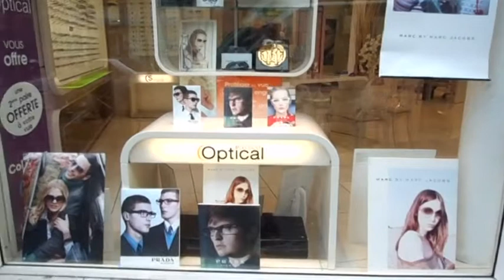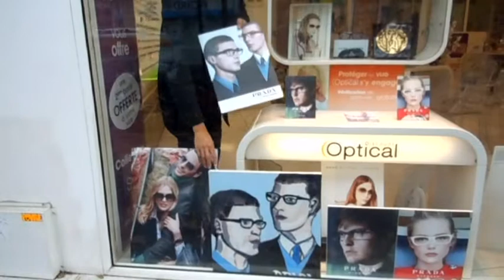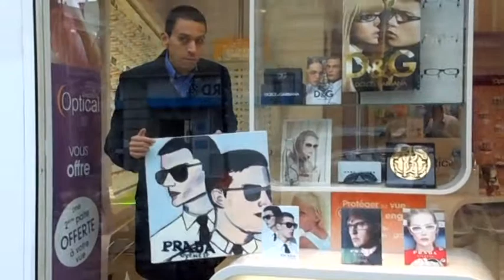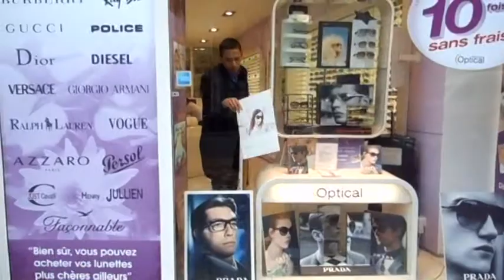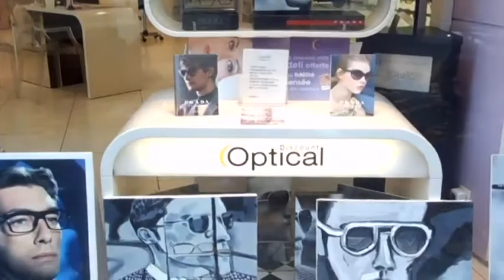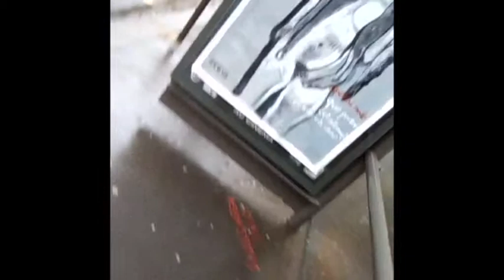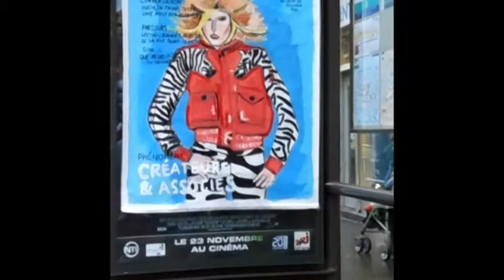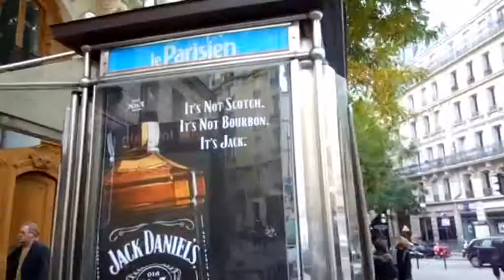Intervention temporaire dans l'espace public - Juan Diego Vergara - Paris 2011